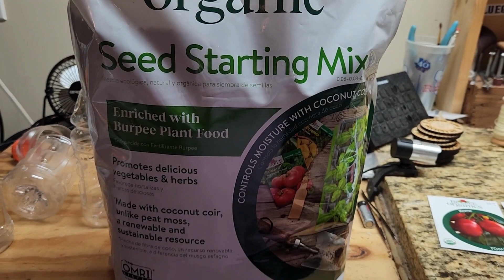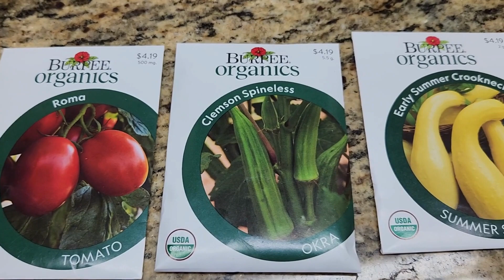DIY Seeding Starting - pt 1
Join us as we DIY seed start this year as we try to grow some of our own food. We are starting 2 squash, 2 zucchini, 2 jalapenos, 5 roma tomatoes, and 5 okra. We will transfer these seedlings to our raised beds in the back yard.

I plan to update every two weeks so we can see the growth of our seedlings. The Gatorade bottles are things we had around the house, and we hope they act as a small greenhouse for the seeds.